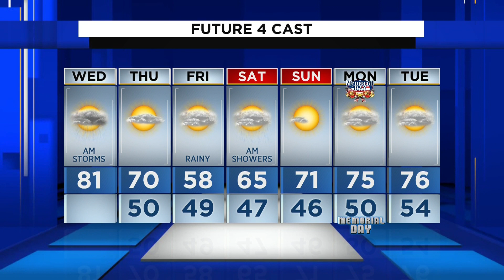Metro Detroit weather forecast for May 26, 2021 -- 7 a.m. Update